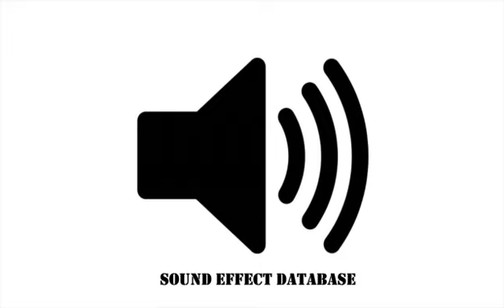Creepy Horror Sound (#88)